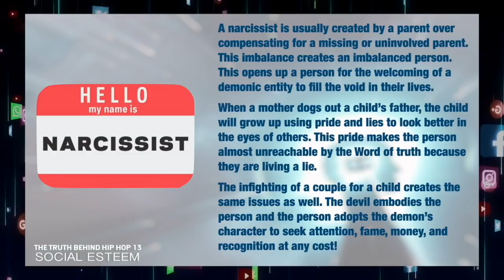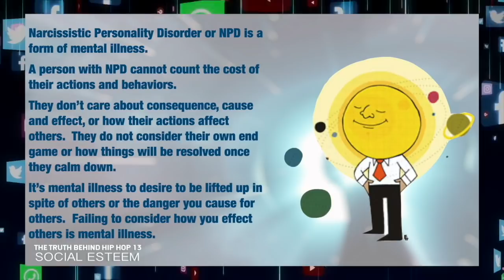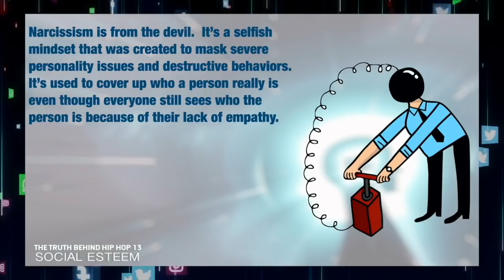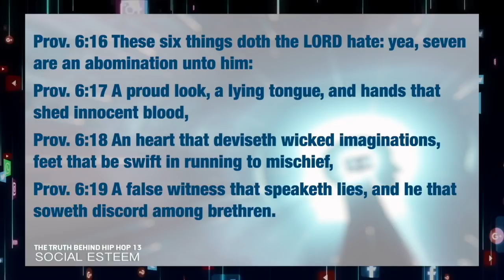The Truth Behind Hip Hop 13 - Social Esteem Clip (Narcissism)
In this 5 hour video expose, I deal with the devil's spirit that dwells in many of today's millennials: NARCISSISM!  This is the embodiment of the devil himself and many are possessed by this spirit and do not even know it.  Our world promotes it, rewards it, and empowers it.  The driving force behind social media is narcissism.  This is a short clip but the entire video will show you exactly how this spirit operates and why it must be cast out by the power of God's Holy Ghost!